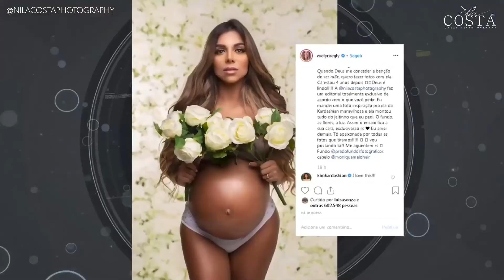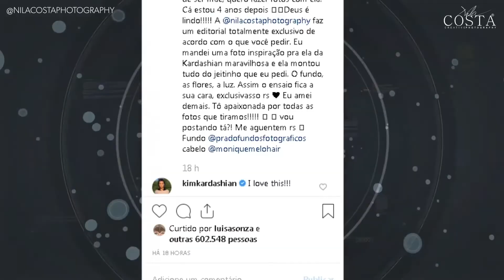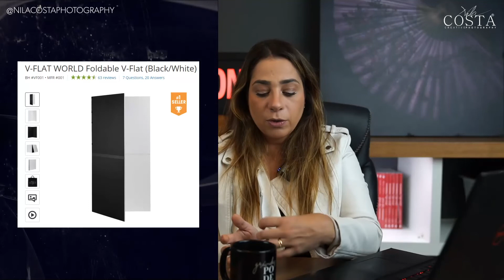REVELANDO A LUZ DA FOTOGRAFIA DE CAPAS DE REVISTA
Você que descobrir os segredos das fotos mais legais, que normalmente a gente vê nas grandes produções de revistas famosas?

Nesse vídeo conto os segredos sobre a luz e as sombras na fotografia e como podemos descobrir qual o tipo de iluminação foi utilizada no set de luz daquela foto. Veja o vídeo até o final que tem dicas bem legais!

Se quiser saber mais sobre o assunto ou tiver alguma sugestão para eu abordar por aqui, deixe nos comentários que vamos continuar falando muito sobre fotografia aqui no canal. 😊

Já já vou abrir a segunda turma da Formação Nila Costa de Fotografia. É a minha formação completa, onde transmito meus mais de 10 anos de fotografia com diversas aulas e ensaios em todos os seus detalhes.

Se você quer se diferenciar, viver da fotografia e sair da guerra de preços por ensaios, clique abaixo e não deixe de se inscrever na lista de espera da segunda turma da minha Formação! 😊